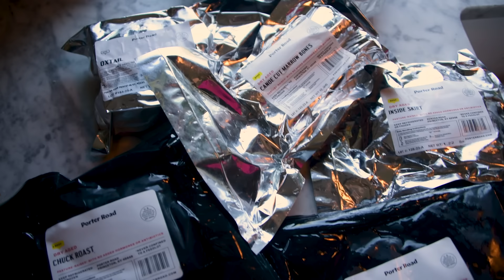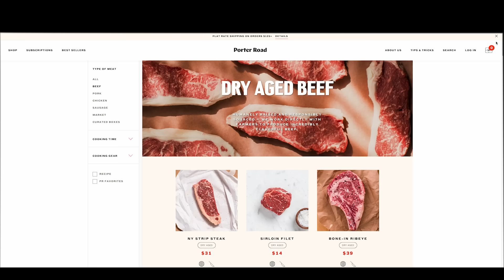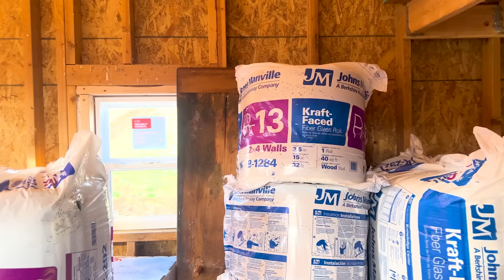Make THIS farm food when you're hungry! | Scotch Eggs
What do you make when you are hungry? The ultimate farm food, Scotch Eggs. These delicious Scotch Eggs are made even greater by our friends at Porter Road. I genuinely cannot recommend their meat products highly enough to you.

For the full recipe, click the link and join our newsletter

Follow and tag us on IG / username: shayeelliott

Did you know that we teach people just like you how to cook rustic farm food from scratch?

To enjoy the wines that we do (natural wines with no added yeast, sugar, additives, or colors), shop

00:00 Warmer Weather and Hungry Bellies
01:41 We Are Making Scotch Eggs
03:12 The Stories of Scotch Eggs
04:12 Components of Scotch Eggs
05:38 Not All Fats Are Created Equal
06:45 Quality Pork Matters
08:03 Forming the Scotch Eggs
09:18 Family Kitchen Time
10:52 How I Use My Tallow
11:32 Who Is More Interesting?
12:16 The Process is WORTH IT!
12:45 Farm Project Updates
14:08 Tallow Frying, Smells Like Heaven
15:31 Don't Throw Away Your Tallow Until...
16:25 Scotch Eggs Are Served
17:02 Studio Progress

Filmed and edited by Stuart Elliott

PODCAST: Homemaker Chic